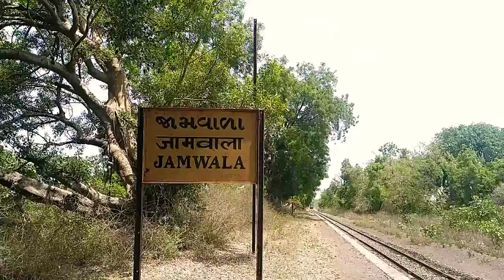jamwala | Railway station | jamjir waterfall | old train | diesal train 🚂